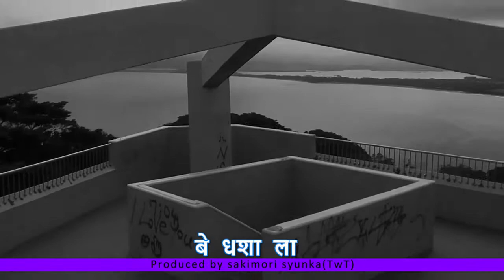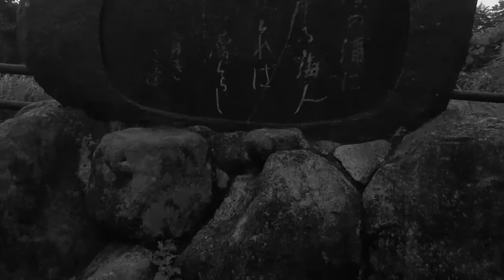潮見公園展望台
他動画↓
ﾖﾛｼｸ─ﾟ+｡d(≧∇≦)ﾟ+｡─ｯ♪